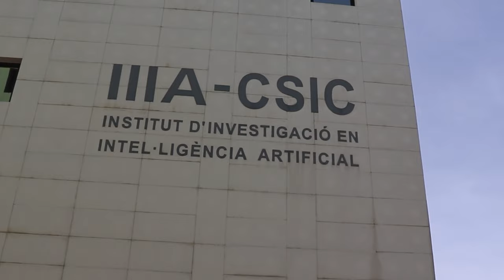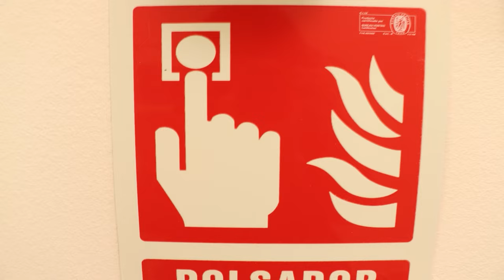CSIC Cicerón 8.6 Razonamiento simbólico en la inteligencia artificial